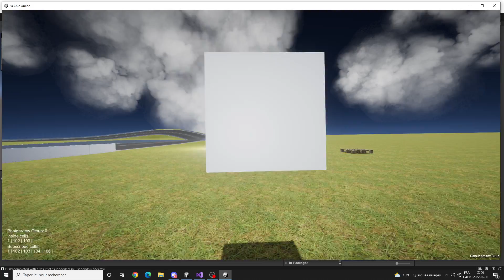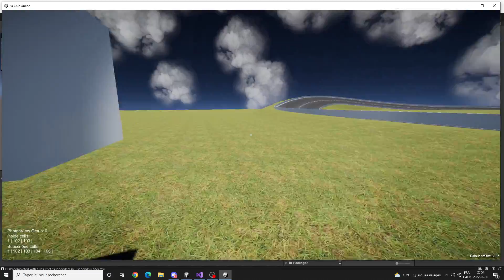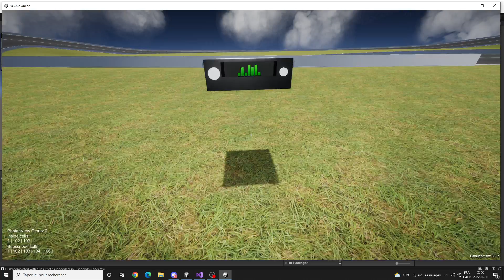Online Radio de "Char SubWoofer"